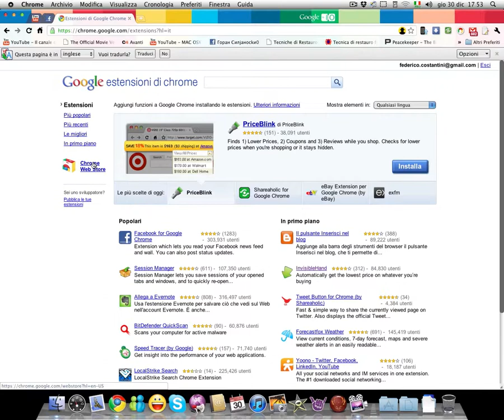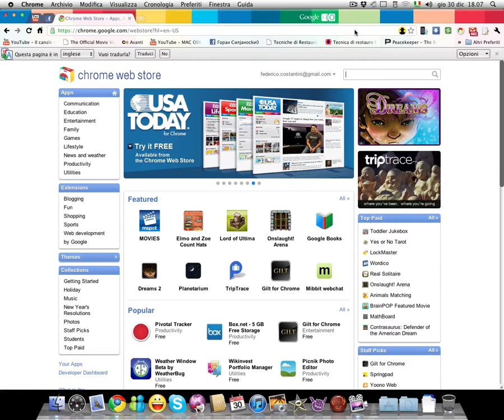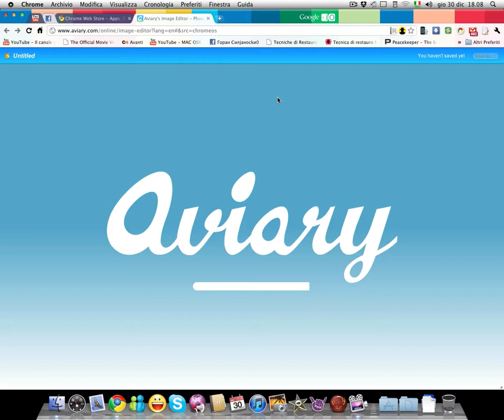Aggiornamenti su Google Chrome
Aggiornamento su come procede il mio tentativo di utilizzare solo Google Chrome come applicativo